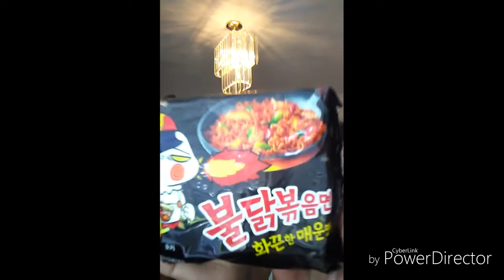Extreme Spicy Noodle Challenge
This is the extreme spicy noodle. Challenge featuring my little sister.
You can buy this Korean Spicy Ramen from your local Asian mart .